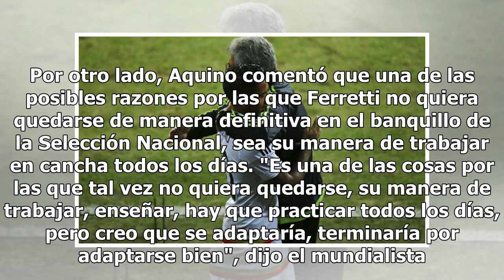Tuca es el técnico ideal para el Tricolor: Javier Aquino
Después de que el técnico de los Tigres de la UANL, Ricardo Ferretti fuera nombrado como técnico interino de la Selección Mexicana, el futbolista del conjunto felino, Javier Aquino, mencionó en entrevista para ESPN que lo ideal sería que el "Tuca" se quedará en el banquillo tricolor para el próximo ...